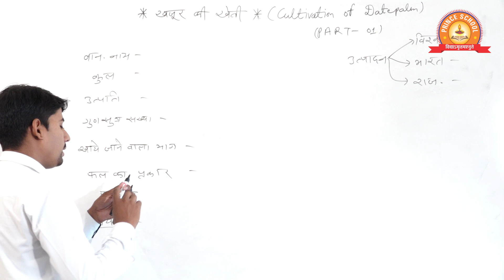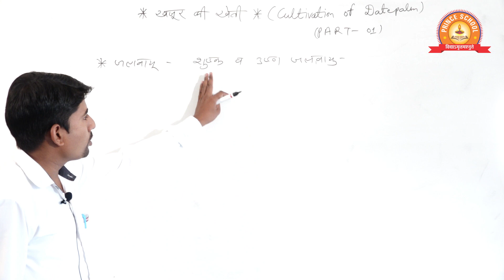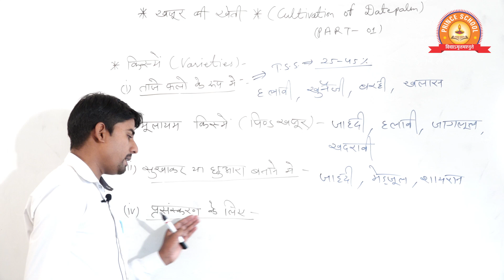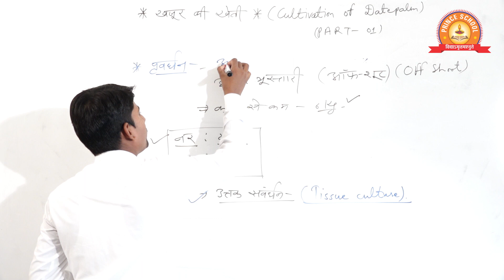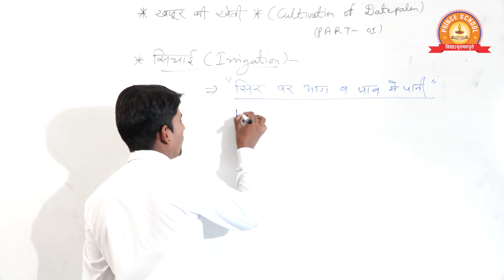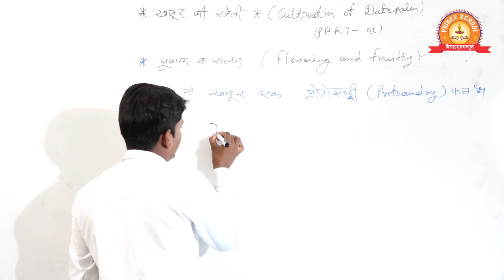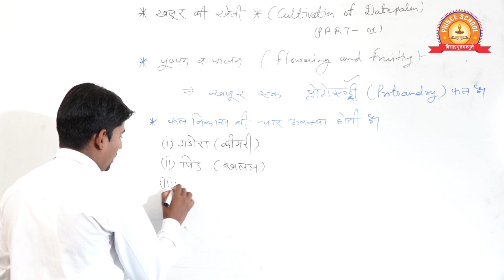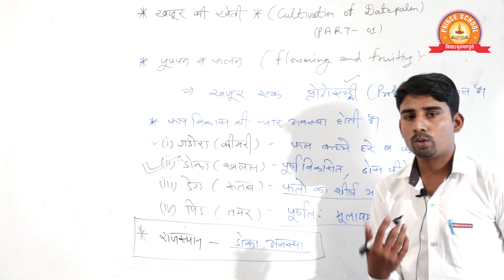Class - XII | Agriculture | Topic - Cultivation of Datepalm Part 01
In this video you will learn about Class - XII | Agriculture | Chapter Name :- Fruit Production /   Topic -  Cultivation of Datepalm Part 01| Hindi Medium